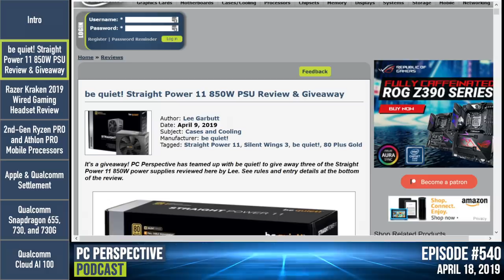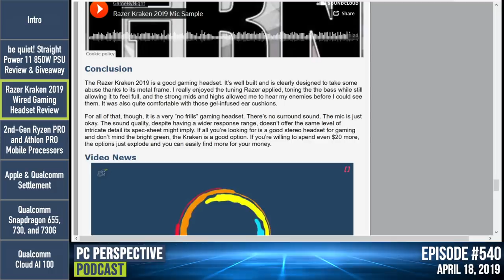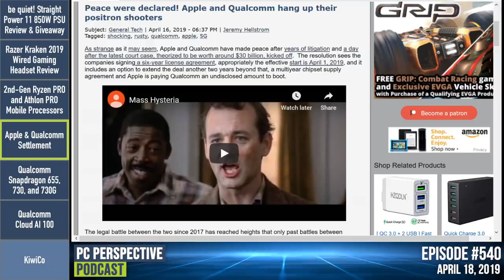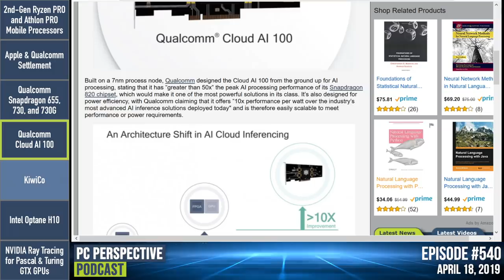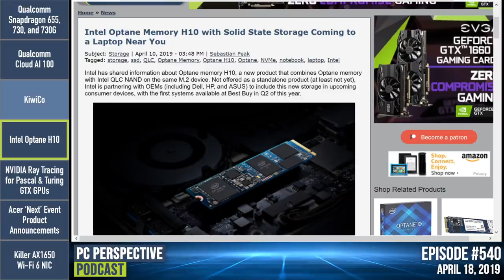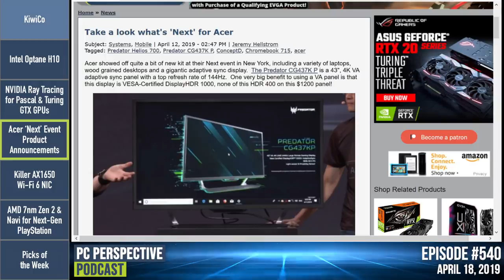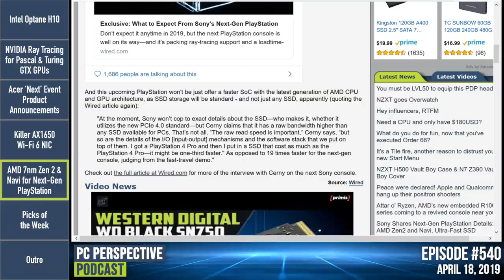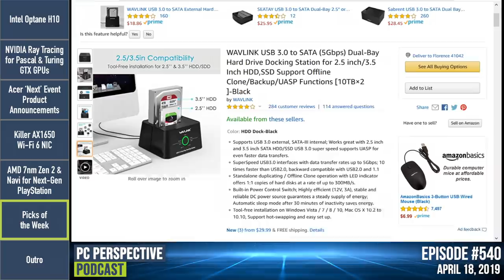PC Perspective Podcast #540 - Apple & Qualcomm Settlement, Optane H10, and a Giveaway!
**Show Topics**
00:00:22 - Intro
00:01:10 - Review & Giveaway: be quiet! Straight Power 11 850W PSU
00:07:40 - Review: Razer Kraken 2019 Gaming Headset
00:14:09 - News: 2nd-Gen AMD Ryzen PRO & Athlon PRO Mobile CPUs
00:21:32 - News: Apple & Qualcomm Settlement
00:30:50 - News: Qualcomm Snapdragon 655, 730, 730G
00:35:13 - News: Qualcomm Cloud AI 100
00:42:38 - Sponsor: KiwiCo
00:45:12 - News: Intel Optane H10
00:51:43 - News: NVIDIA Ray Tracing for Pascal & Turing GTX
00:56:50 - News: Acer ‘Next’ Event Product Announcements
01:02:30 - News: Killer AX1650 Wi-Fi 6 NIC
01:07:46 - News: AMD Zen 2 & Navi for Next-Gen PlayStation
01:14:24 - Picks of the Week
01:20:55 - Outro